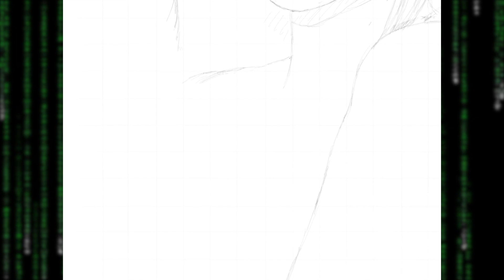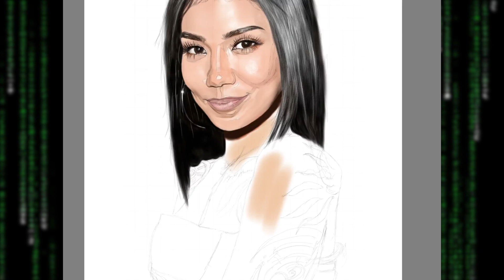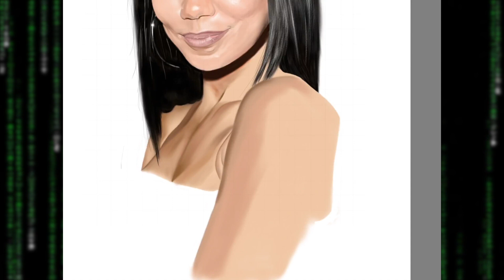Painting Jhené Aiko (Time - lapse)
Grab your interactive animated audio ebook here and learn any times table you want in minutes

Just a video showing my painting process for the soulful RnB singer  Jhené Aiko, in a time lapse, all whilst enjoying some chill-out lo-fi hip hop vibes. Let me know what you think.

🎵I Don't Need U 2 Say Anything by Le Gang 🎶